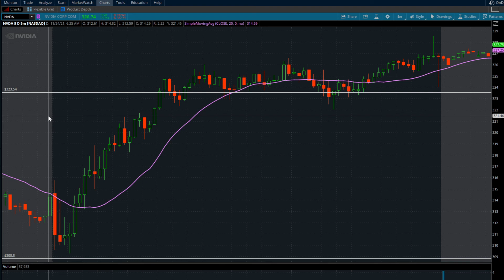$NVDA DAYTRADING AND SCALPING STRATEGY USING THE 5MIN TIMEFRAME EASY ANYONE CAN LEARN